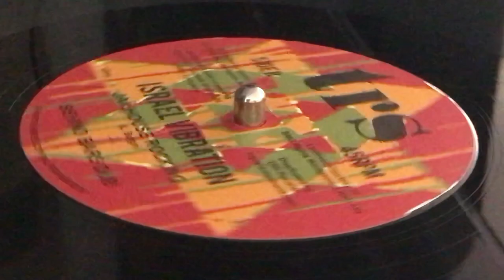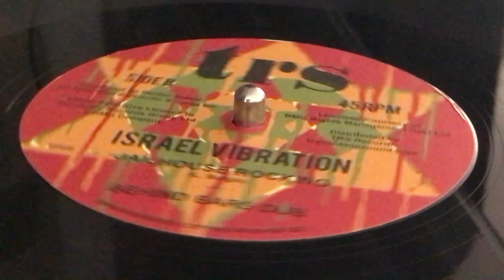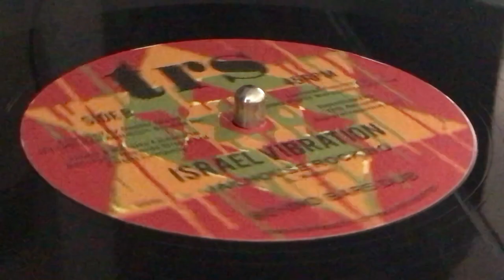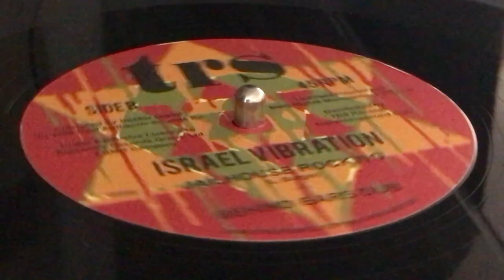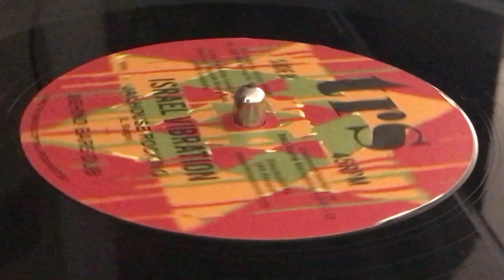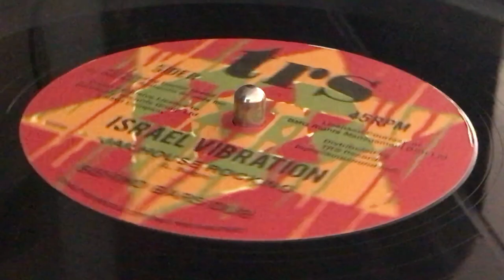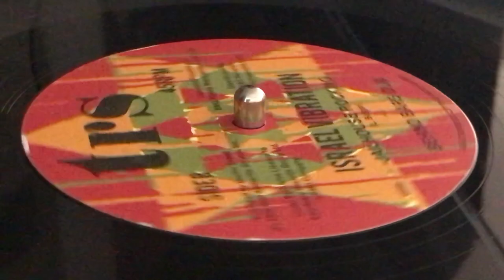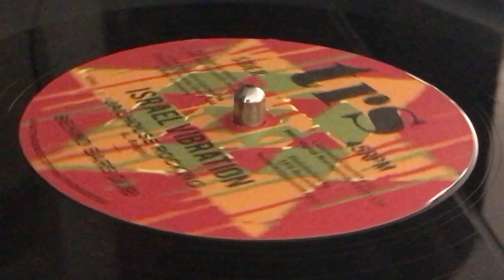ISRAEL VIBRATION ~ Jailhouse Rocking + Behinds Bars Dub (Vultures + Scavenger Dub, B Side)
Prod : Doctor Dread ~ TRS, TOP RANKING SOUND ~ Licensed From : BMG Rights Management (UK) Limited ~ Licensed Through : Sanctuary Records Group Ltd. ~ Phonographic Copyright (p) : Real Authentic Sound ~ Dist : Top Ranking Sound (TRS Records) ~ 12'' ~ 45rpm ~ Reissue 2018 ~ Europe ~ Originally Released : 1990 ~ Written : Lascelle Bulgin ~